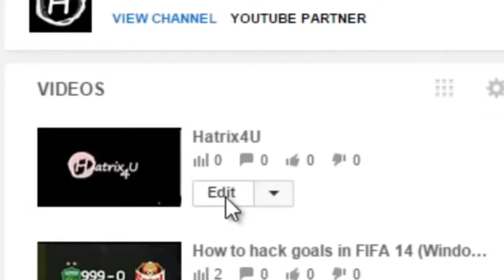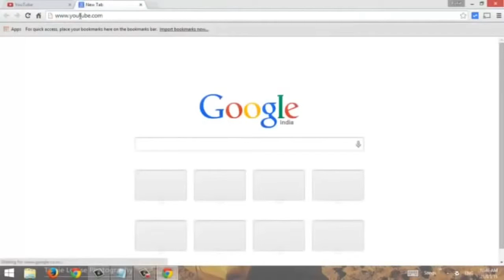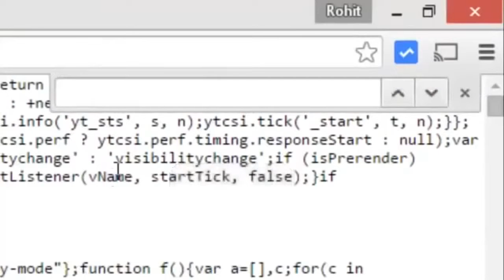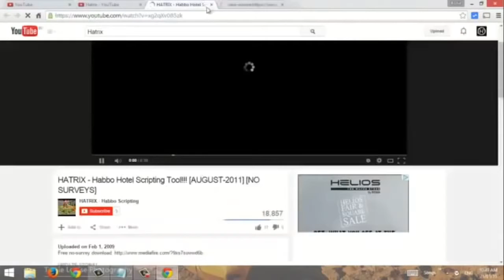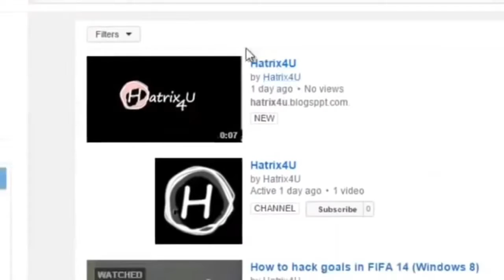How to get a 1000 views in 1 day hack